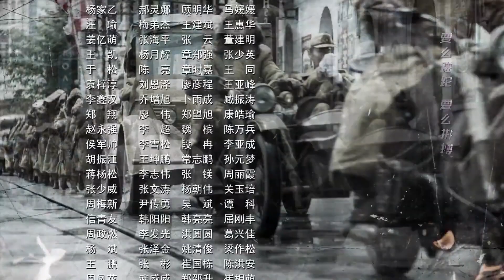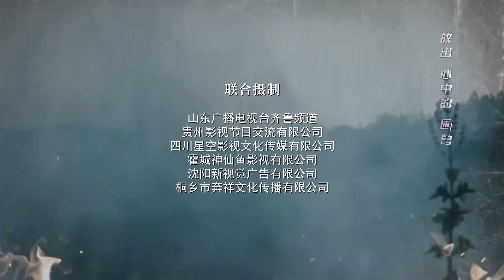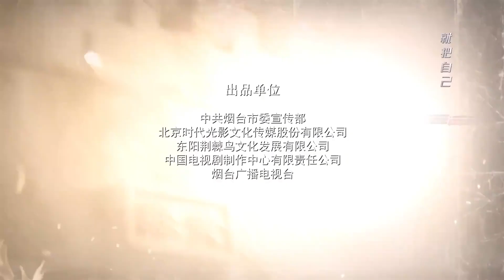【抗战剧】《浴血英豪》第30集| 军阀夫妇并肩作战带领一队猛军闯战地英勇杀敌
导演：王梓
主演：陈龙、柴碧云
《浴血英豪》讲述牟子龙原来是驻烟台大军阀牟子鸿的幼弟，在二十世纪三十年代初，在其兄牟子鸿因为同情共产党而被陷害蒙受灭门之祸后，牟子龙从为兄报仇起步，一步步走上了找寻民族复兴和解放劳苦大众的革命道路，创建了胶东革命武装，并在血与火的考验中发展壮大。在民族危亡的生死关头，他以民族大义为重，放下私仇，捐弃前嫌，和宿敌马千驹联合抗战，在胶东树起了抗日大旗，并在抗日战争中逐步壮大人民武装，最后当八路军北上的时候，牟子龙从胶东带出了一支虎虎生威、装备精良、战斗力强，擅与作战、听党话跟党走的人民子弟兵，在东北战场上立下了赫赫战功，同时与自己的杀兄仇人马千驹在东北战场上再次相遇，这一次，牟子龙没让马千驹逃过最后那颗复仇的子弹